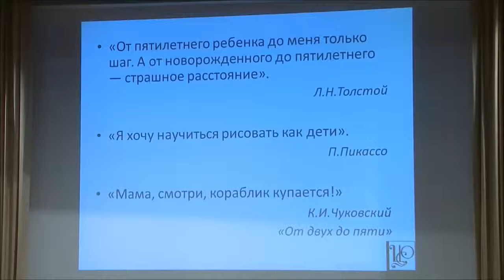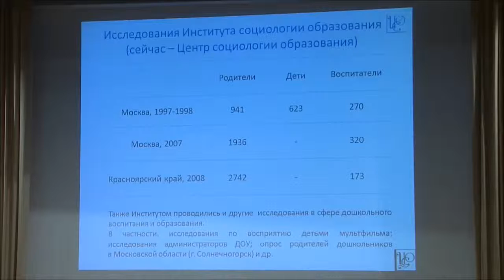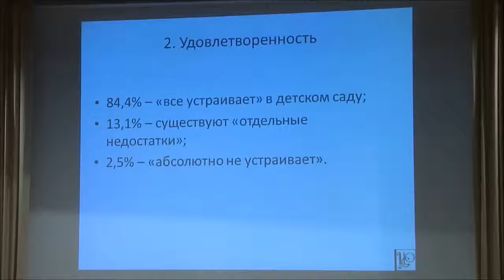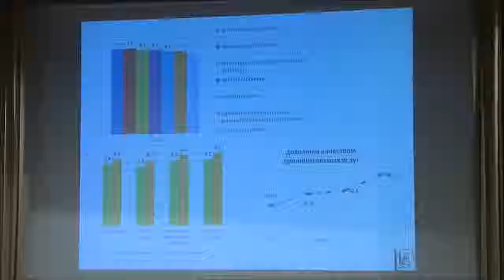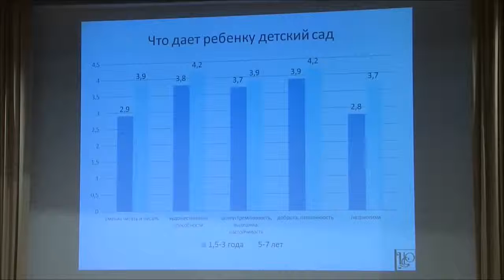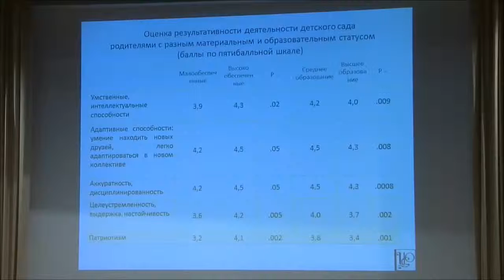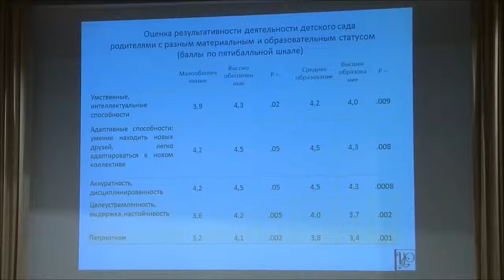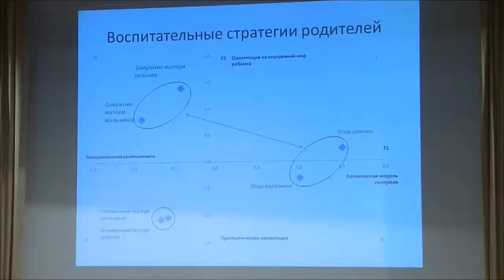ECCE 2017 Vladimir Sobkin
«Sociology of early childhood » — Vladimir Sobkin, Director of the Center for Sociology of Education at the Institute of Education Management of the Russian Academy of Education, Doctor of Psychology, Member of the Russian Academy of Education (Russia).